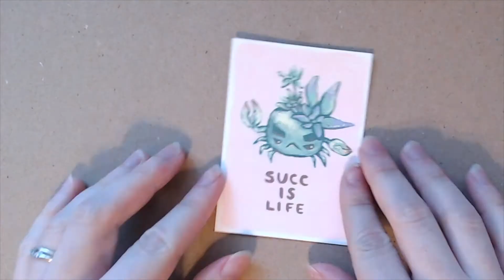SuccuCrab Acryla Gouache Speedpaint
It's been a while! I am trying to level up and do more paintings more often. Here's the result of today's speedpaint: a gouache take on a newer character line of mine, the SuccuCrabs.

I am using Holbein Acryla Gouache, Strathmore vellum bristol ACEO, and assorted brushes from Blick.